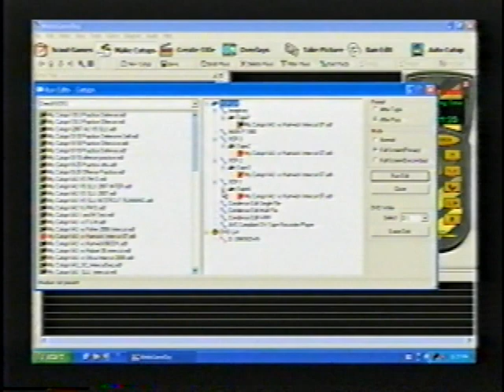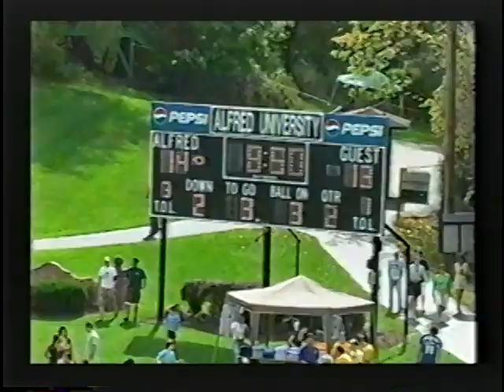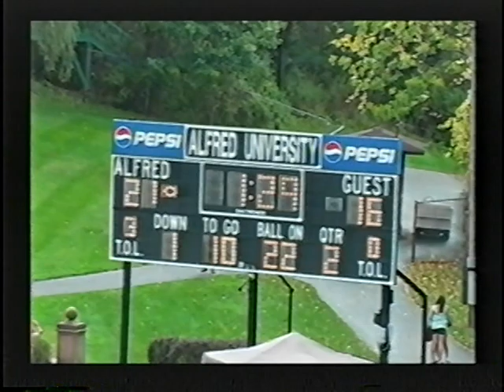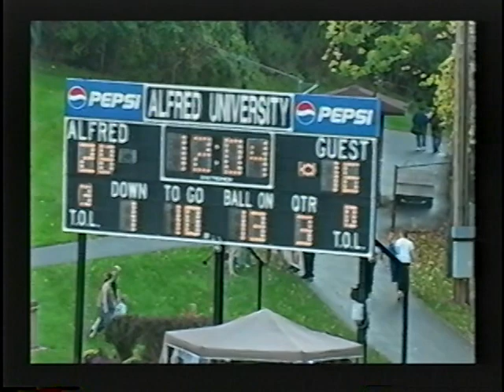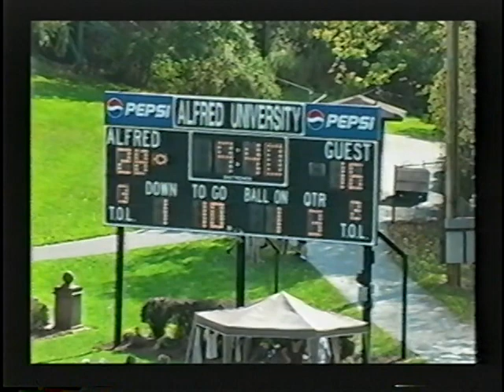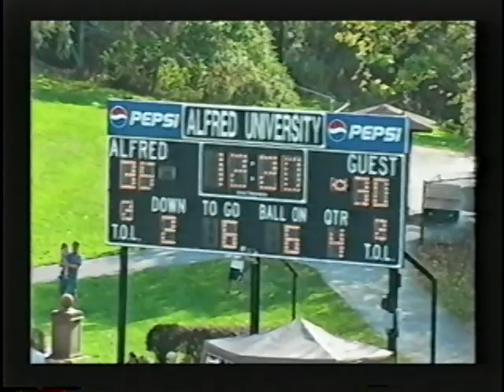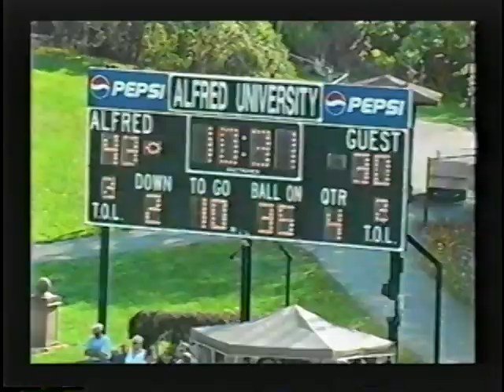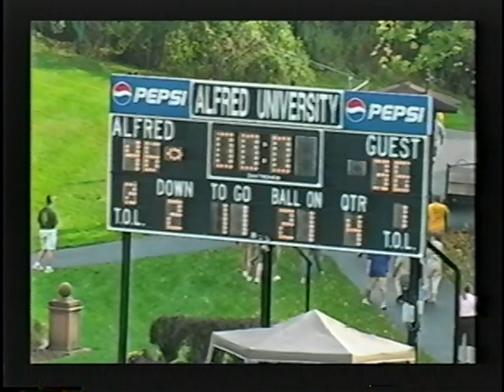Alfred University vs. Hartwick College 2007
Alfred University 46
Hartwick College 36